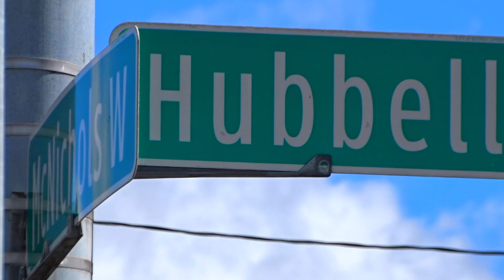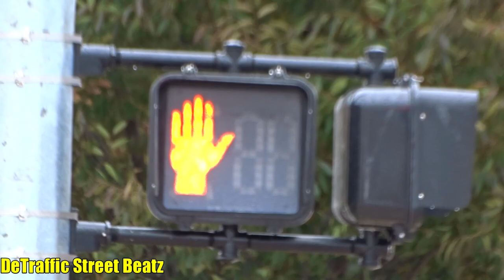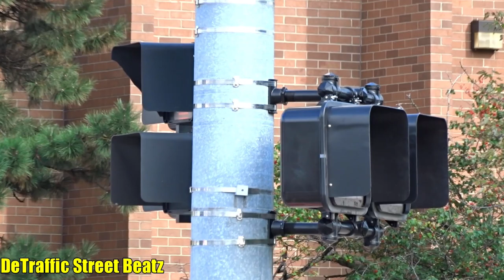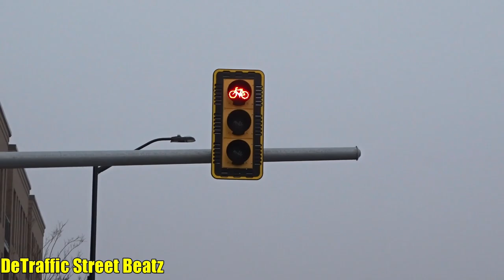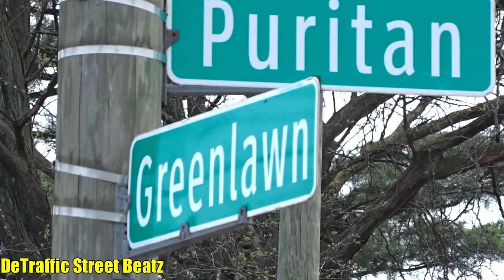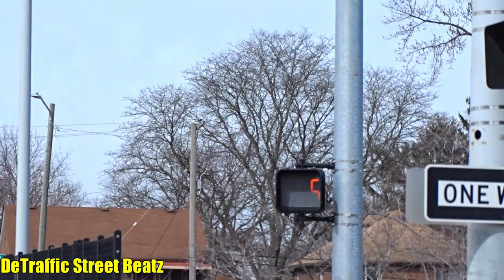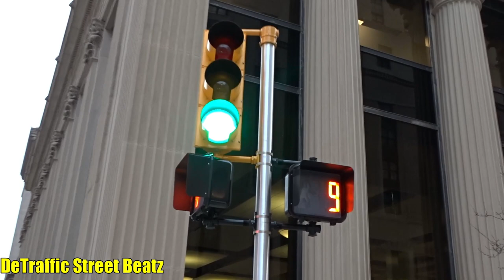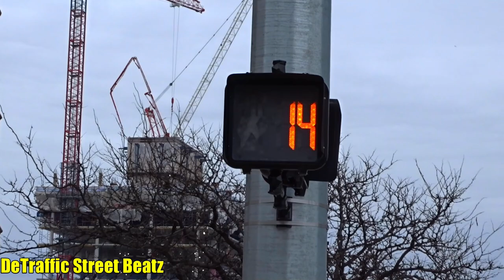Detroit Traffic Lights Before and After Upgrades 4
Traffic Lights Before and After Upgrades in Detroit Michigan